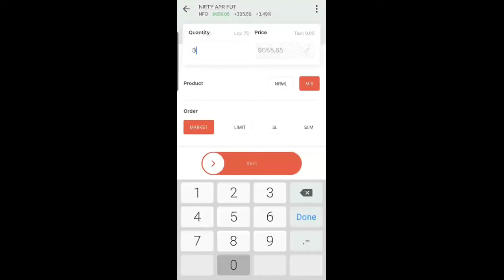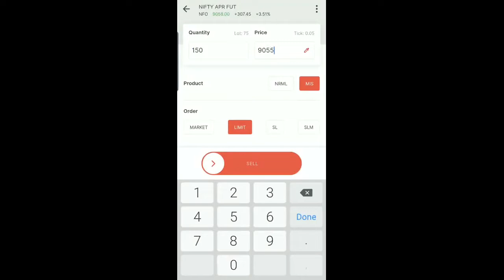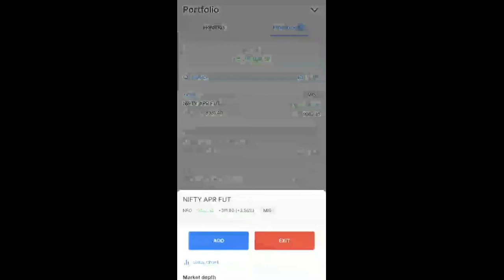live treding 5 lakh profit नए लोग Share Market से बड़ा पैसा कैसे कमाएं Best Money Making Strategy